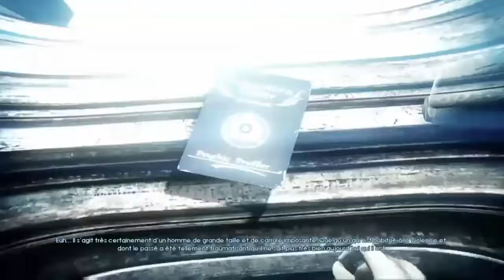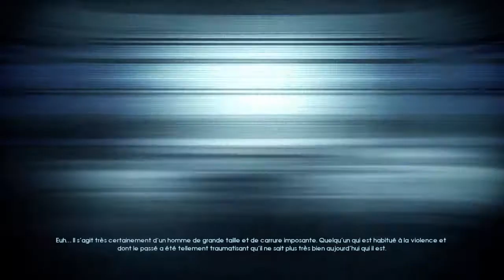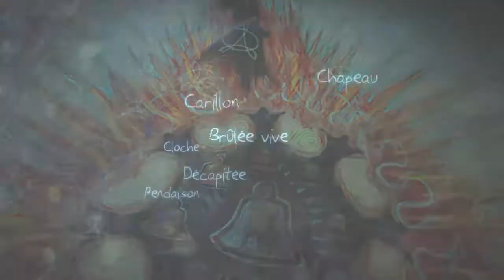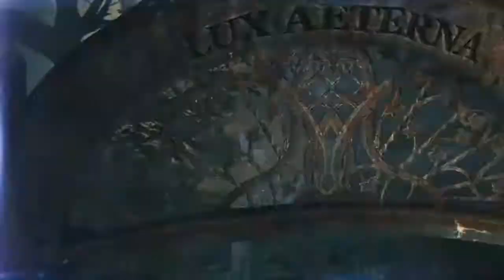Murdered Partie 5: L´Hopital Psychiatrique de Salem